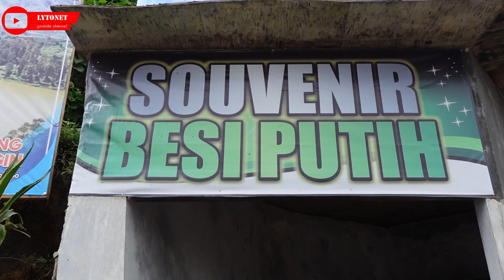SOUVENIR BESI PUTIH KHAS DATARAN TINGGI DIENG WONOSOBO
Besi putih adalah jenis besi yang merupakan gabungan dari beberapa jenis logam yang dimana didalamnya juga terkandung kandungan logam mulia.
Adapun bahan dasar besi putih ini di datangkan dari Pulau Morotai, di bagian utara Proivinsi Maluku utara ini, dan bukan berarti juga Pulau Morotai merupakan daerah penghasil Besi Putih, melainkan besi putih itu di ambil dari rongsokan sisa Peralatan militer Sekutu peninggalan Perang Dunia dua di Pulau Morotai, memang pulau Morotai sempat di jadikan tempat konsolidasi ratusan ribu pasukan AS dan sekutunya saat hendak melancarkan serangan balasan terhadap Jepang.
Ketika perang telah berakhir, para tentara ada yang membuang berbagai perlengkapan senjata ke lautan Morotai dan ada yang menguburkan begitu saja senjatanya di dalam tanah, Sebut saja perlengkapan memasak, aksesoris, hingga samurai. Desa Daruba di Morotai kemudian dikenal oleh masyarakat sebagai daerah sentra penghasil kerajinan Besi Putih.
Keunggulan besi putih yang menjadi alasan penggunaannya sebagai bahan baku kerajinan besi putih adalah karena besi putih awet dan tidak karatan.
Materi besi putih adalah dari logam titanum. Sebab terbuat dari titanium maka aksesoris itu makin lama makin bersinar.